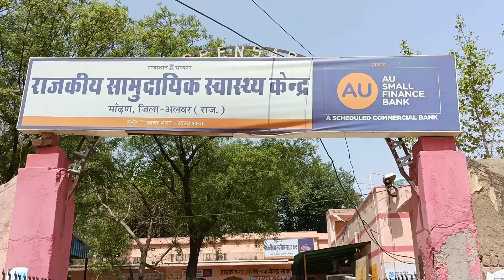बड़ी खबर 60 वर्षीय अधेड़ महिला के साथ अज्ञात लोगों ने कर डाला रात को यह काम पुलिस पहुंची मौके अलवर